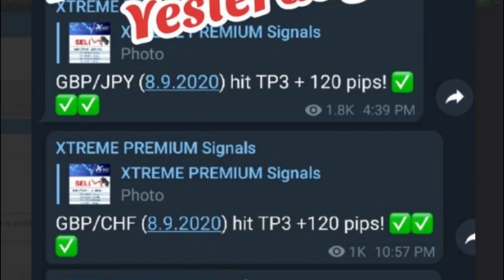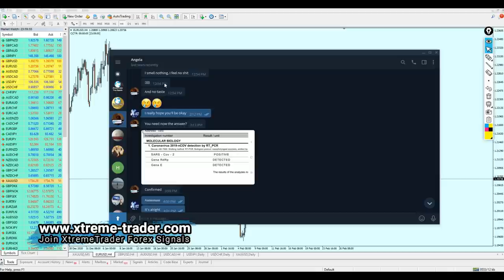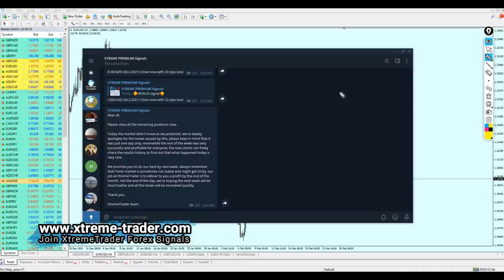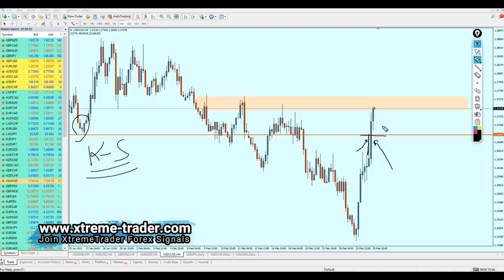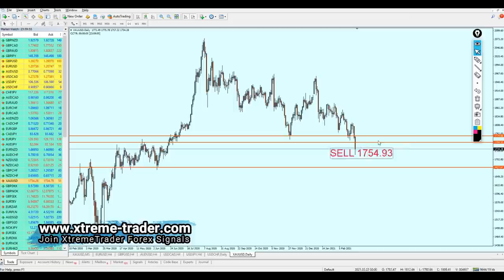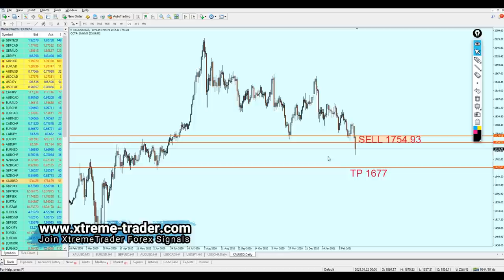Weekly Forex Analysis 1 - 5 March